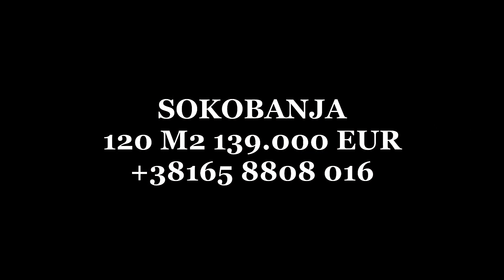STAN U SOKOBANJI NA 3 MINUTA HODA OD PARKA